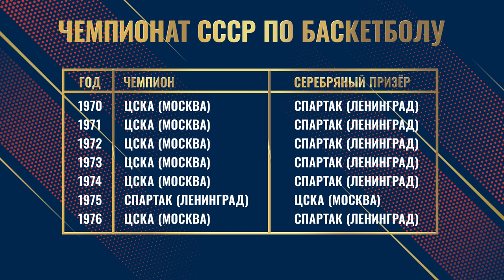CSKABasketShow: Александр Кульков, Сергей Тараканов, Виктор Щетков.